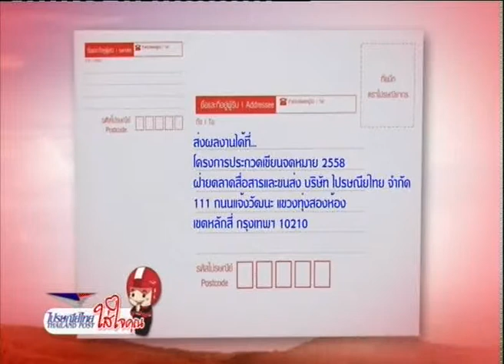ไปรษณีย์ไทย (เขียนจดหมายในหัวข้อโลกนี้ที่อยากโต)